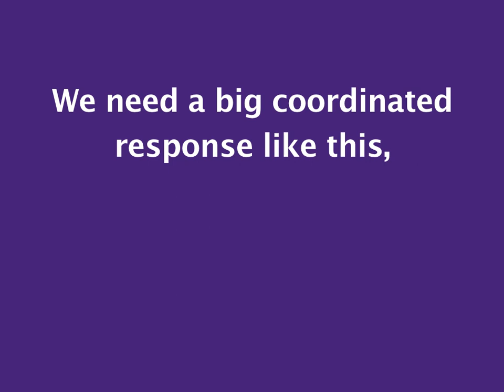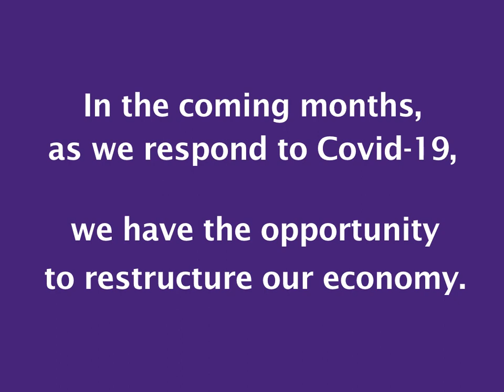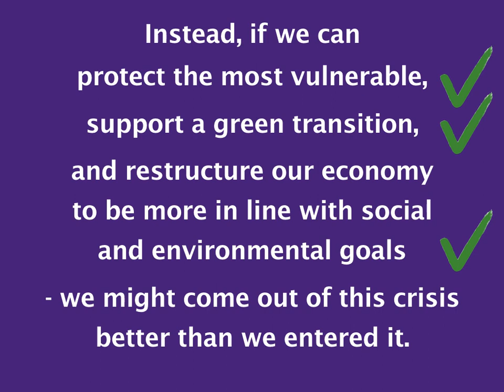Covid-19 reveals huge flaws in our economic system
In responding to coronavirus the Bank of England has slashed interest rates and encouraged more lending to businesses. These policies are not enough.

We can’t afford to make the same mistakes from 2008 and bail out big banks and companies while ignoring those most in need.